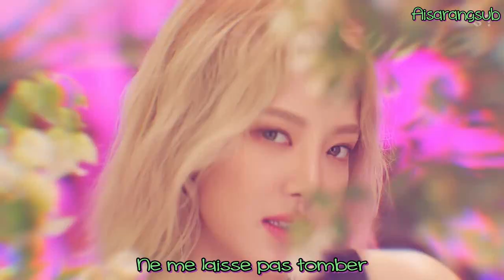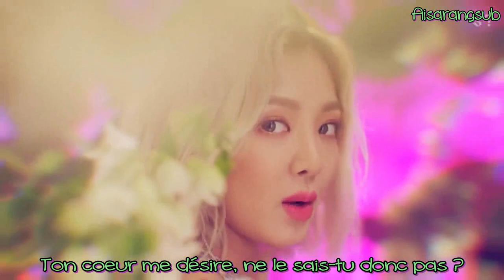Girls Generation Oh!GG - Lil Touch (VOSTFR)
Bon visionnage ♥

Vous pouvez aussi retrouver nos traductions de vos groupes préférés dans nos playlists YouTube regroupant nos traductions par artistes !